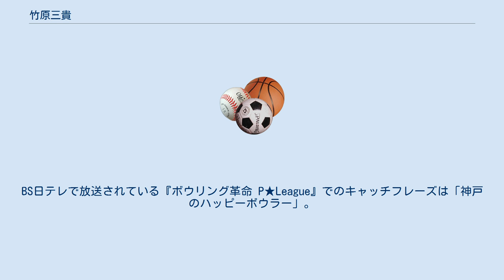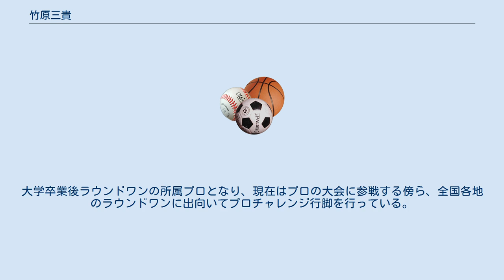竹原三貴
竹原 三貴（たけはら みき、1989年7月4日 - ）は、兵庫県出身のプロボウリング選手。
YouTuber。
JPBA第44期生。
ライセンスNo.480（2011年交付）。
フリー(YouTuberとしてはUUUM所属)。
関西学院大学卒業。
BS日テレで放送されている『ボウリング革命 P★League』でのキャッチフレーズは「神戸のハッピーボウラー」。
第35戦から出場している。
初勝利は5回目の出場の第40戦で連覇を前大会優勝の松永裕美に勝利し、その後に行われた準決勝第2試合で片井文乃に1ピン差で競り勝ち、初の決勝進出を決めた。
惜しくは優勝は逃したものの姫路麗に次ぐ準優勝の結果を残した。
ボウリングは右投げだが、元々は左利きで、子供の頃に右利きに矯正されたという。
 高校時代に3回国体に出場している。
大学3年時に六甲クィーンズオープントーナメントの前夜祭であるプロアマトーナメントで優勝。
これを機にプロテスト受験を決意、大学在学中のままプロテストに一発で合格。
大学卒業後ラウンドワンの所属プロとなり、現在はプロの大会に参戦する傍ら、全国各地のラウンドワンに出向いてプロチャレンジ行脚を行っている。
 2018年5月　UUUMと所属契約。
 2019年3月　ラウンドワンを退社。